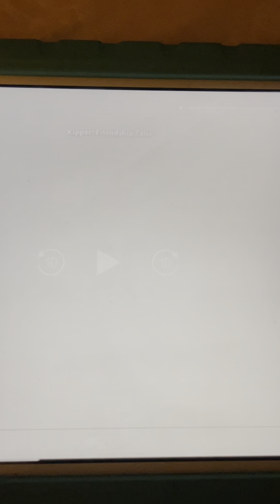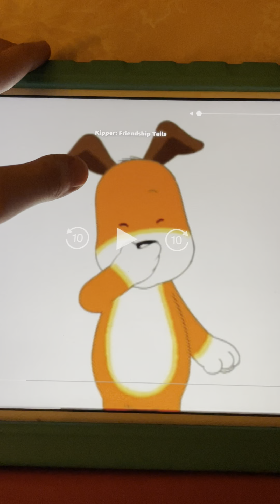Kipper Has The Hiccups